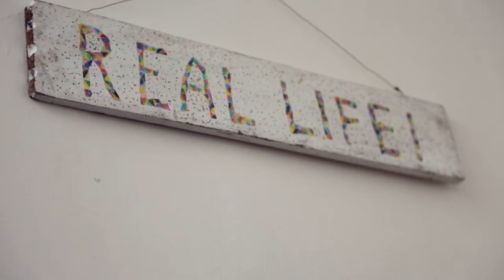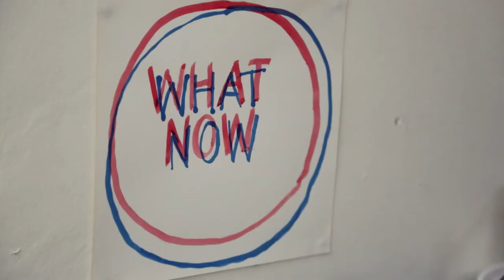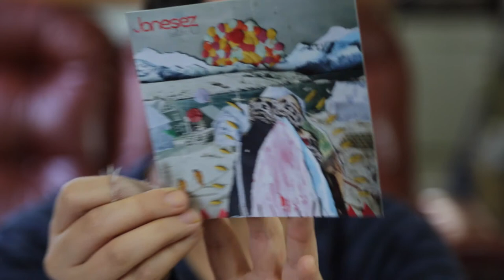Amateur Hour Spotlight: Celeste Potter (illustrator)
Illustrator Celeste Potter tells us about how she became one.

AH SPOTLIGHT INTERVIEW (as seen on amateurhour.tv)
Guest: Celeste Potter
Camera: Mira Soulio
Sound: Lara Soulio
Lights: Harry Aronsten
Interviewer: Laura Imbruglia
Editor: Kelly Dingeldei
Live footage courtesy of: Dan Batkin-Smith at The Mammal Group
Soundtrack: Ouch My Face “Creep Heart” and “The Hammer”